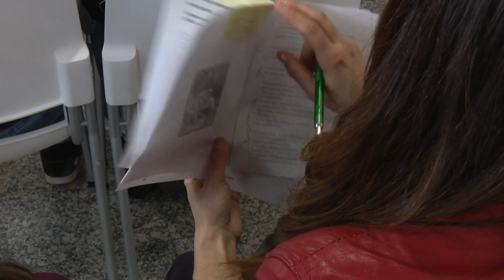Sanse celebra el Día del Libro con la XI Lectura compartida del Quijote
Un año más y ya van once la Biblioteca Central de San Sebastián de los Reyes recibió a cientos de personas con un único objetivo: dar vida a las palabras del libro más célebre de Cervantes. Se trató de la XI Lectura Compartida de Don Quijote de la Mancha, un evento que como viene siendo costumbre abrió el Alcalde de la ciudad Narciso Romero.

Más de un centenar de personas escenificaron durante unas tres horas las aventuras del Ingenioso Hidalgo, en una velada que atrajo a multitud de oyentes dispuestos a disfrutar de la edición fácil lectura de El Quijote. En esta ocasión, además, el grupo Búhos de APADIS contribuyó poniendo color con un mural quijotesco a modo de fondo en el escenario.

Esta lectura compartida ha supuesto el punto y final a una serie de eventos que Sanse ha ido organizando en abril con el libro como protagonista, y que ha estado presente a lo largo y ancho de la ciudad en esta XXXV Semana del Libro Infantil y Juvenil.

Biblioteca Central
Plaza de Andrés Caballero, 2